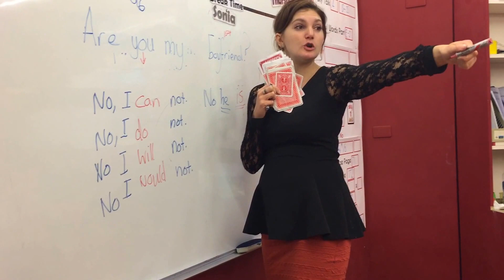20170427 Teacher Jenny's level 4 Mon.Thu (Q&A 練習)